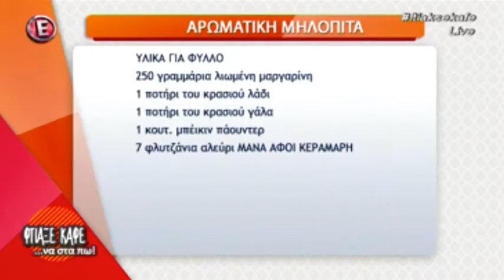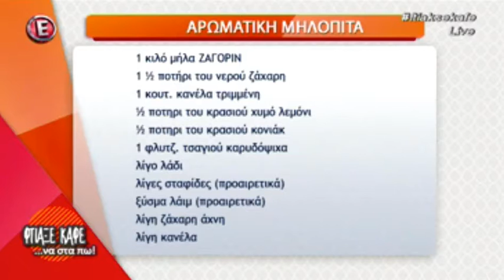Αρωματική μηλόπιτα με μήλα Ζαγορίν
Απόσπασμα από την εκπομπή του Epsilon της 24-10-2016 ¨Φτιάξε καφέ να στα πω". Η Ρένα της Φτελιάς φτιάχνει αρωματική μηλόπιτα με μήλα Ζαγορίν.